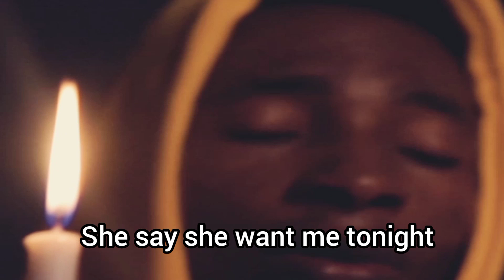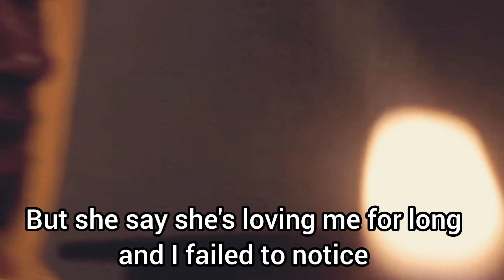Tymer Valentine - sex and Scotch